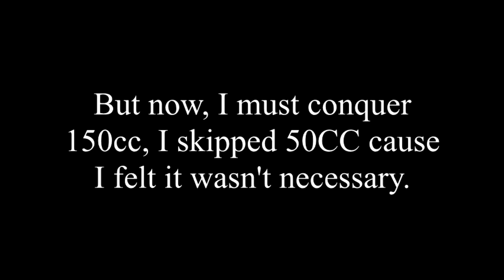Retro Gaming Mario Kart 64 - 100cc Special Rainbow Flavored Cup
Well the time has come, time to tackle the final cup of 100cc, The Special Cup! Twists and turns follow us as we race down my favorite tracks and as Mario Kart tradition, Rainbow Roads awaits!